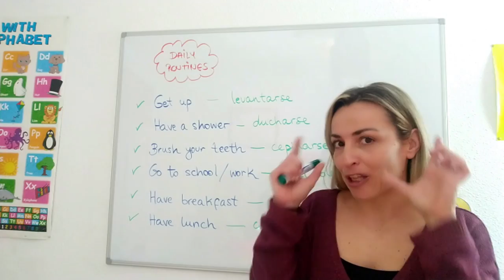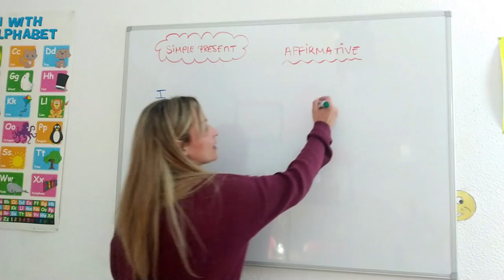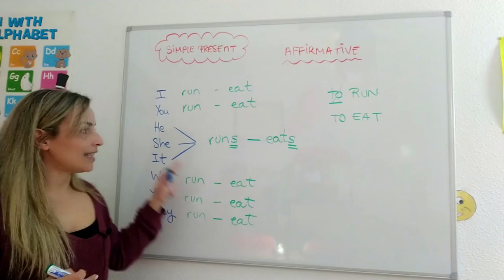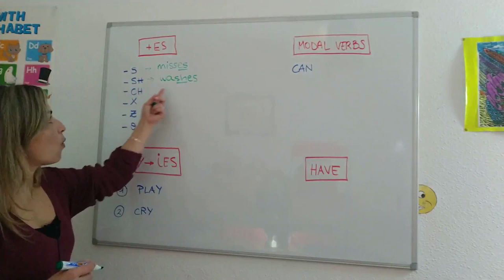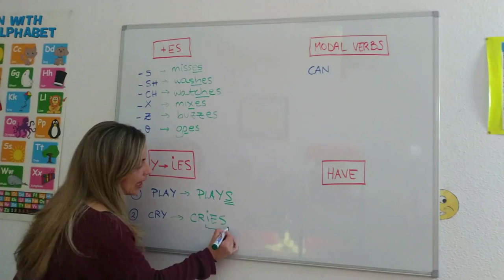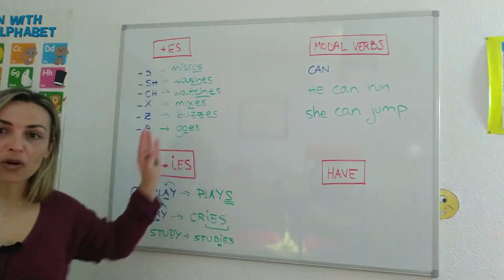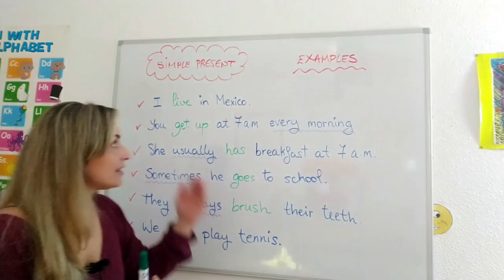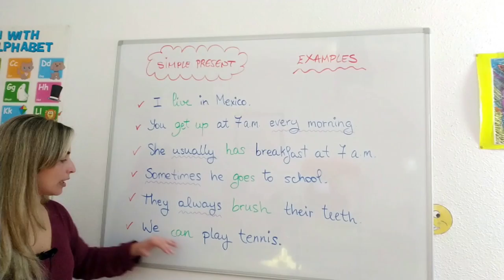LESSON #5 - PRESENTE SIMPLE INGLÉS en afirmativo *TRUCOS* terminación -s -ies [reglas] 👌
✔️ Has llegado a la lección número 5!! 👏👏 Enhorabuena! Hoy te enseño a conjugar CUALQUIER VERBO en inglés, en PRESENTE SIMPLE.

Sigue practicando, y si quieres saber cómo conjugar cualquier verbo en forma negativa e interrogativa, no te pierdas las siguientes lecciones del curso 😉. Ánimo!!!